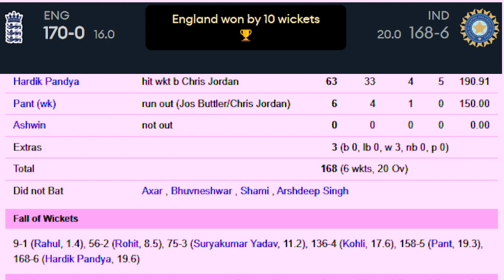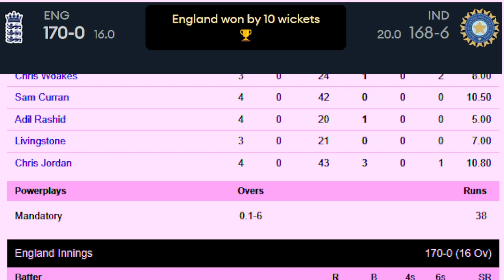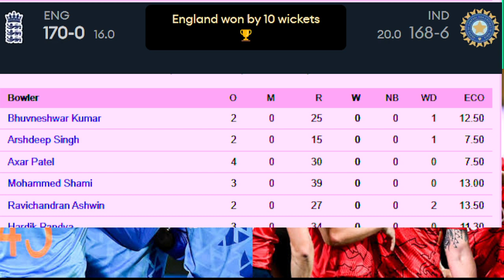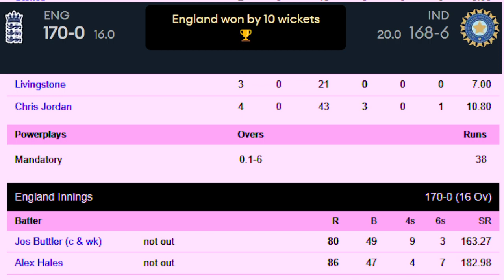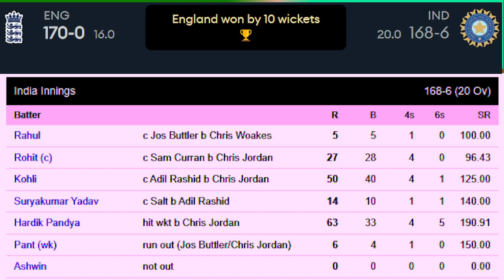INDIA VS ENGLAND: 2nd Sami final highlights - ICC T20 world cup 2022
INDIAvsENGLAND2nd SEMIFINAL ,

INDIA vs ENGLAND 2nd SEMI FINAL MATCH  | ICC T20 World Cup 2022  l Cricfame l Highlights

Cricfame
Babar Azam Paksitan cricket
cricket updates
new cricket video.

This channel is related from cricket , Cricket updates , Cricket live streaming , Players compression , Cricket scorecard , Cricket schedules and all cricket related updates and news.